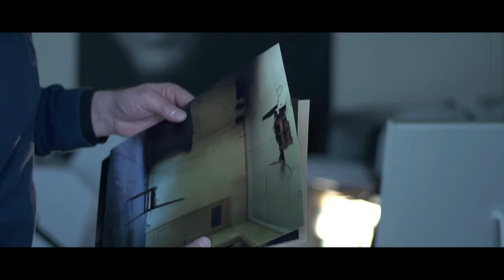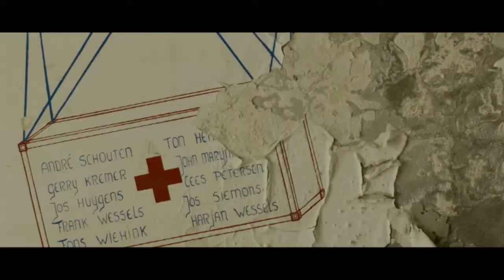30 jaar Herinneringscentrum Kamp Westerbork door de lens van Sake Elzinga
Fototentoonstelling 'Meer dan een herinnering'

Het Herinneringscentrum Kamp Westerbork opende op 12 april 1983 zijn deuren. Fotograaf Sake Elzinga was erbij als fotojournalist voor het Noord Nederlands Persbureau. Vanaf dat moment heeft hij alle belangrijke gebeurtenissen rond 'kamp Westerbork' vastgelegd, de laatste jaren niet alleen voor de media, maar ook als vaste fotograaf voor het Herinneringscentrum. In de tentoonstelling 'Meer dan een herinnering' laat Elzinga zijn keuze zien uit de vele duizenden journalistieke en artistieke opnames die hij in die dertig jaar heeft gemaakt. Sommige foto's zijn nog niet eerder gepubliceerd.

In de expositie worden verschillende belangrijke momenten belicht, zoals de jaarlijkse 4 mei- herdenking op het kampterrein.  Er zijn ook bijzondere beelden te zien van de woning van de kampcommandant, Barak 57 (waarin Anne Frank verbleef) en de voormalige compound van de Dutchbatters in Srebrenica. In 2008 reisde Elzinga in opdracht van het Herinneringscentrum af naar de Bosnische stad om een reportage te maken van de loods waarin de Dutchbatters destijds verbleven. Herinneringscentrum Kamp Westerbork werkt samen met het herinneringscentrum Potocari Memorial and Cemetery in Srebrenica.

De tentoonstelling Meer dan een herinnering is te zien vanaf zaterdag 2 maart tot en met 28 april. Een selectie uit het werk van Sake Elzinga wordt uitgegeven in de vorm van een speciale publicatie. Kijk voor meer informatie op